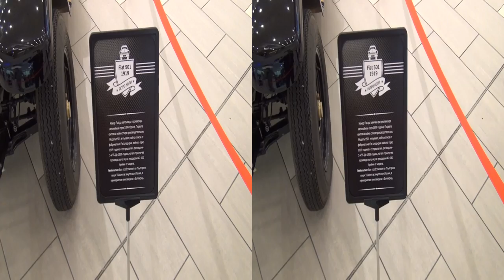Fiat 501 (1919) Exterior and Interior in Full HD 3D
Exterior and interior in Full 3D HD of the Fiat 501 car. This car model is the first manufacture of Fiat after the World War I.

Video recorded with Sony Handycam HDR-TD30VE digital camcorder with automatic settings in artificial light. Sound is authentic.

Екстериор и интериор в пълно 3Д ХД на автомобил Фиат 501. Този модел автомобил е първото производство на Фиат след Първата световна война.

Видеото е заснето със Сони Хендикем HDR-TD30VE дигитална камера с автоматични настройки на изкуствена светлина. Звука е автентичен.